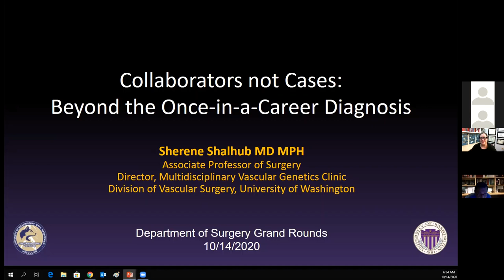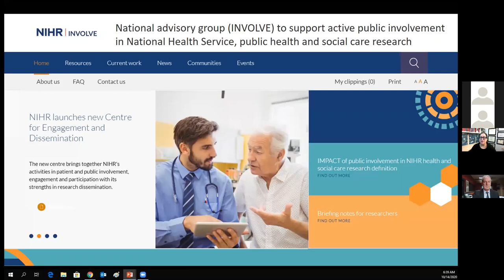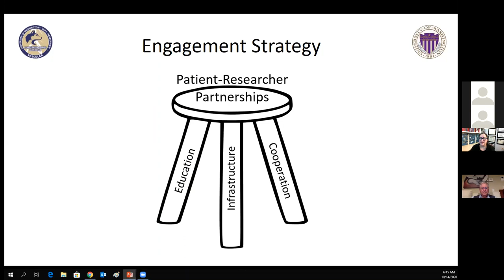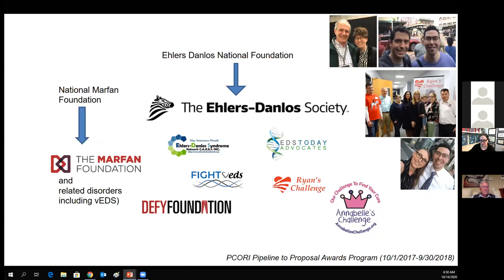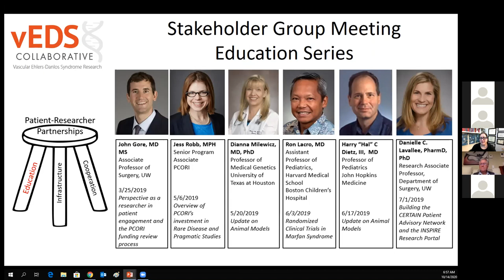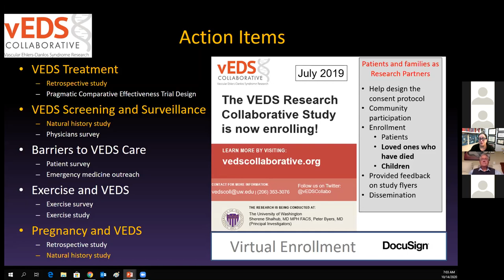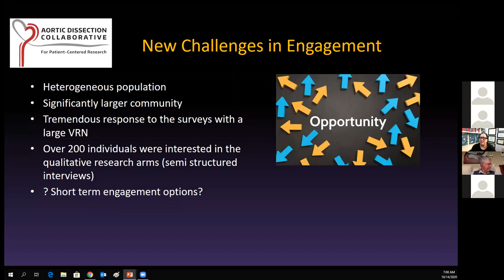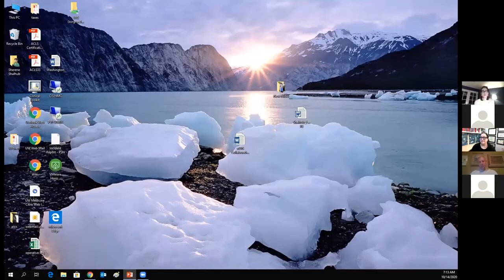"Collaborators not Cases: ​Beyond the Once-in-a-Career Diagnosis"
Speaker:
Dr. Sherene Shalhub​
Associate Professor of Surgery​
Director, Multidisciplinary Vascular Genetics Clinic​
Division of Vascular Surgery, University of Washington

Lecture title: "Collaborators not Cases: ​Beyond the Once-in-a-Career Diagnosis"